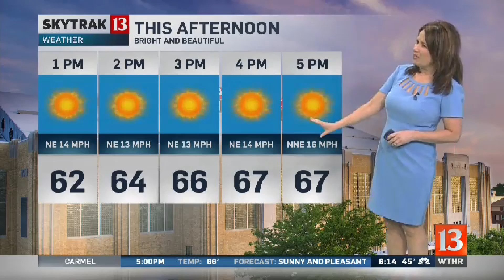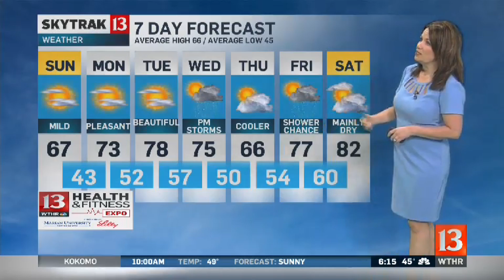SkyTrak Weather Forecast SR 4 23